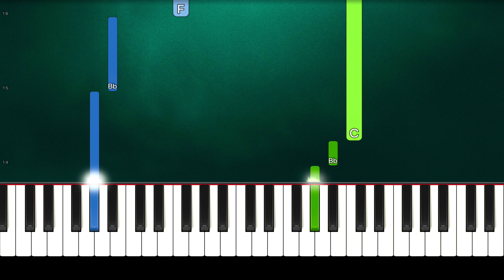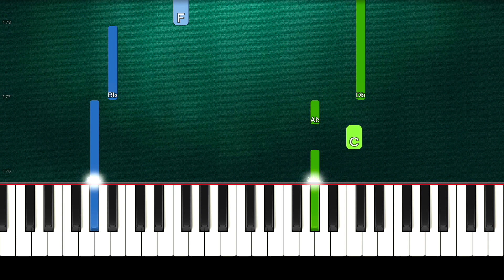Justin Bieber - Confirmation (Slow Easy Piano Tutorial) (Anyone Can Play)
How To Play "Justin Bieber - Confirmation" Slow Easy Piano Tutorial (Anyone Can Play)